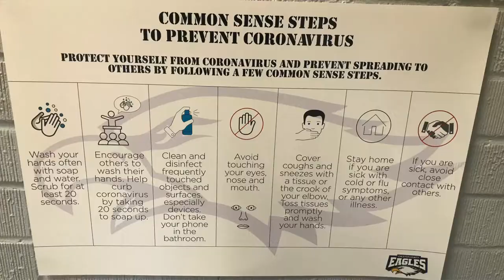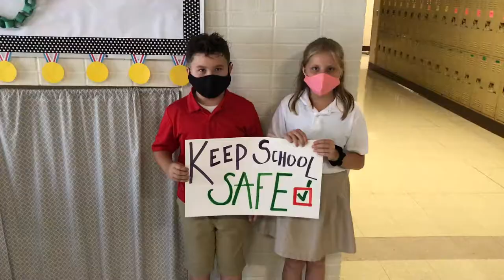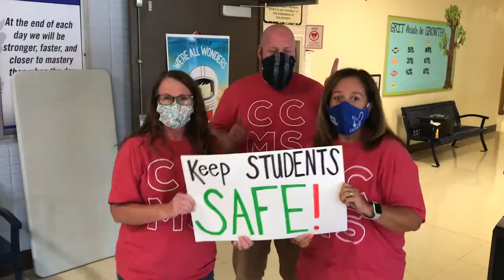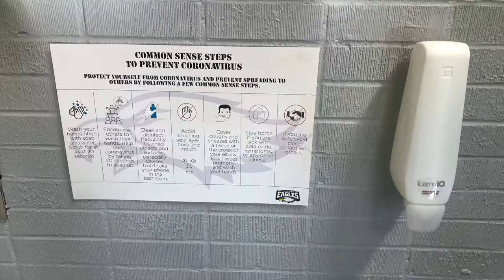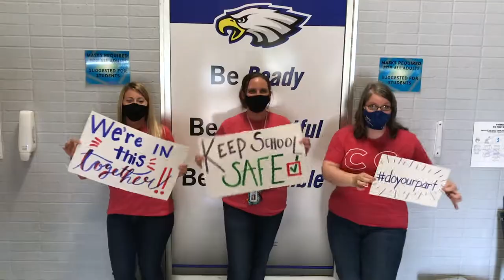COVID Funk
Chester County Middle School shows they are ready to educate kids on how to stay safe from the COVID Funk!